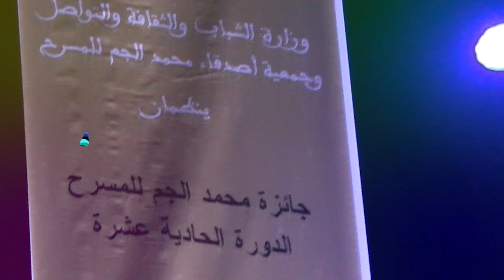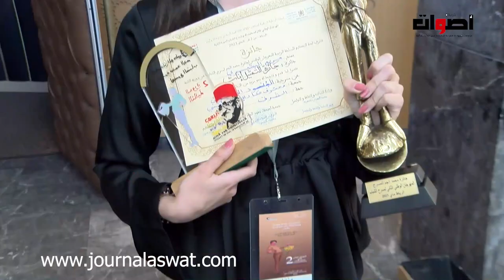الفرقة الفائزة... بجائزة "محمد الجم للمسرح" في دورتها الحادية عشرة